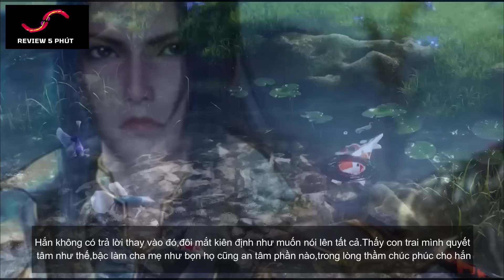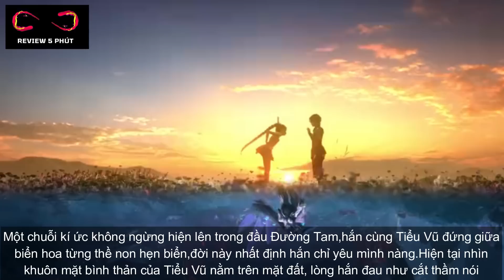Đấu La Đại Lục Tập 213 : Đường Tam Trả Lại Hồn Hoàn 10 Vạn Năm Và Hồi Sinh Tiểu Vũ